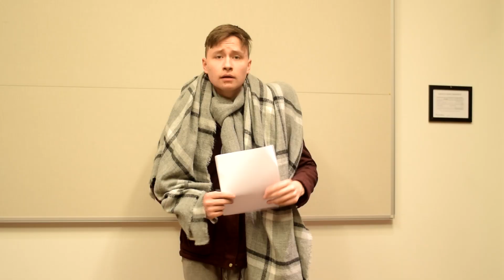Työhaastattelu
Arvostan kovasti, jos katsoit videon! Lisää on luvassa, joten muistappas tilata ja ehkä myös tykätä videosta!

Joona - Zounaas